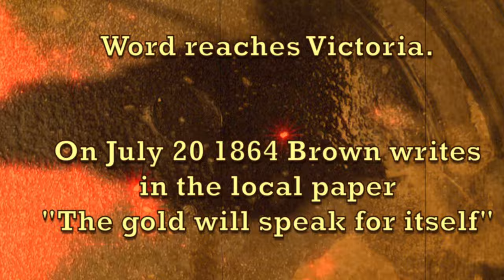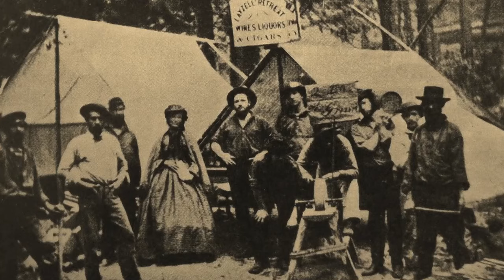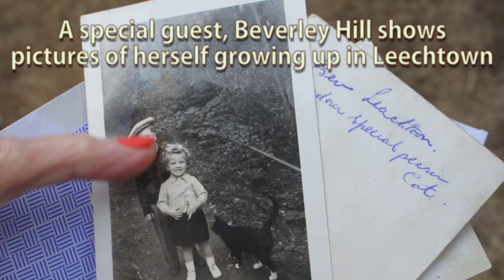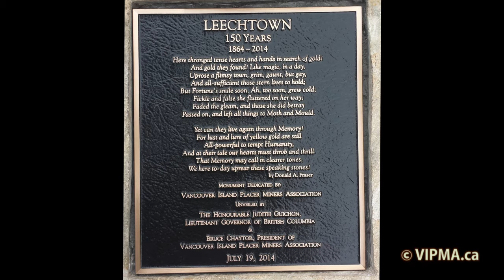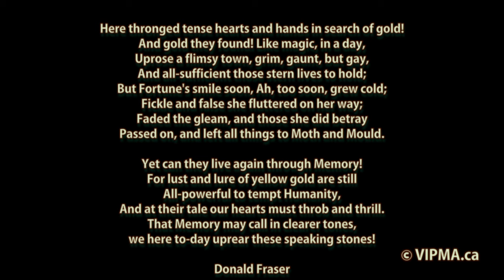Vancouver Island Gold Rush!...VIPMA unveils the new Leechtown Monument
In 1864 Vancouver Island had its own brief gold rush creating Leechtown. The original cairn commemorating the boomtown has long vanished. With a team of volunteers and supporters VIPMA (the Vancouver Island Placer Mining Association) replaced the cairn with a new boulder monument. Unveiled by the Lieutenant Governor of British Columbia, the Honourable Judith Guichon, in July 2014 it marks the 150th anniversary of this still producing gold area.